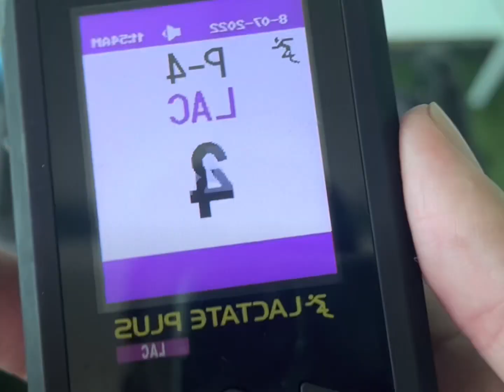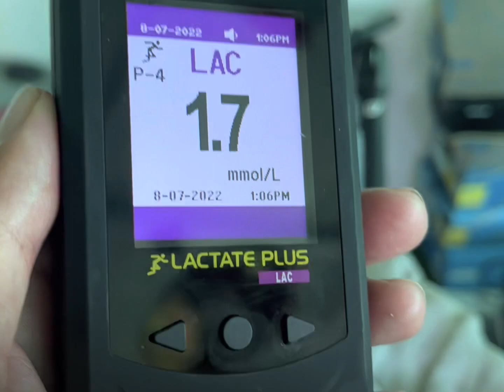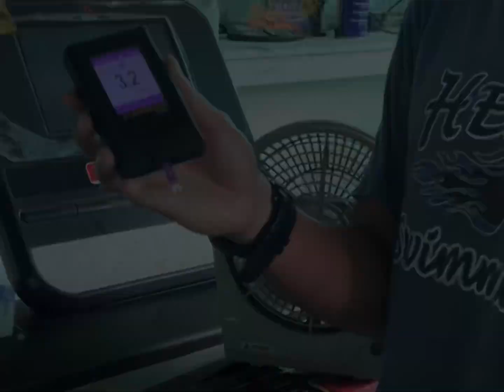ROAD TO KONA 2022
30 days to world championship! We start with IM specific workouts and pace practice.